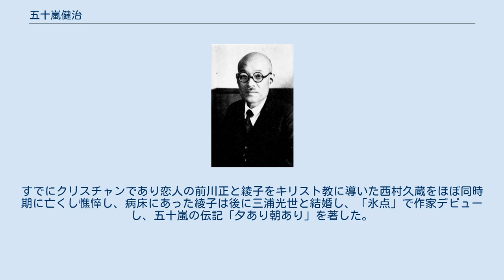五十嵐健治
五十嵐健治 五十嵐 健治（いがらし けんじ、1877年3月14日 - 1972年4月10日）は、日本の実業家。
ドライクリーニングの白洋舍の創設者として知られる。
 自由党の新潟県会議員船崎資郎の子として新潟県に生れ、両親の離婚に伴い、五十嵐家の養子となる。
 1894年、日清戦争が勃発すると、軍夫を志願して陸軍従軍して朝鮮半島へ行く。
1895年三国干渉の際には、ロシアに復讐するために北海道からシベリアへの渡航を企てる。
しかし裏切りにあって、重労働を強いられるタコ部屋へ入れられる。
脱走して北海道の小樽まで逃げた時、旅商人からキリスト教のことを聞いて洗礼を受ける。
 東京に移り廣瀬太次郎の紹介で、三越に入社、宮内省担当に抜擢される。
キリスト同信会の教会に所属して、プリマス・ブレザレンのH・G・ブランドの薫陶を受けた。
日曜日の礼拝に出席できないため三越を退社する。
 銀座の日本聖書協会の店先で、事故で手足を失い盲人になった人が、舌で点字聖書を読んでいるという写真を見て感動して、聖書を一日一章読む、一章会を提唱した。
 1906年に日本橋呉服町に白洋舍創立。
ドライクリーニングの研究に没頭し、1907年に独力で日本で初めて水を使わぬ洗濯法の開発に成功。
 1920年白洋舍を株式会社に改組した。
その経営方針は、どこまでも信仰を土台として経営することであるとしている。
本社の近くや多摩川工場内にも教会堂を建設した。
1921年、乗松雅休の死去の際には、遺骨を朝鮮まで運んだ。
 1941年に太平洋戦争が起ると社長の座を譲り、残りの生涯をキリスト教の伝道に費やした。
1957年頃、クリーニング業者福音協力会を起した。
1956年には病床にあった堀田綾子（三浦綾子）を尋ねた。
すでにクリスチャンであり恋人の前川正と綾子をキリスト教に導いた西村久蔵をほぼ同時期に亡くし憔悴し、病床にあった綾子は後に三浦光世と結婚し、「氷点」で作家デビューし、五十嵐の伝記「夕あり朝あり」を著した。